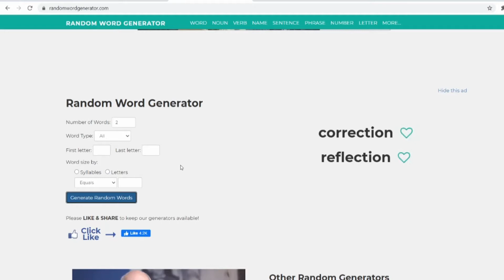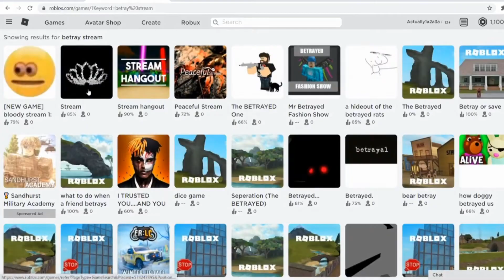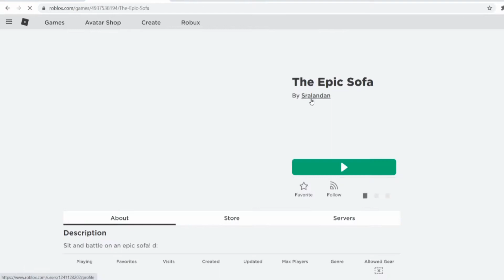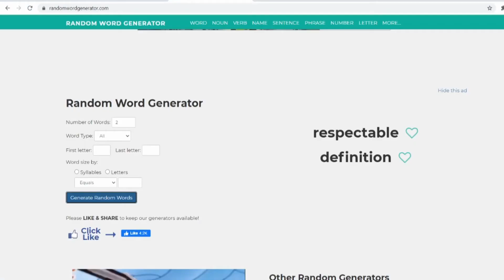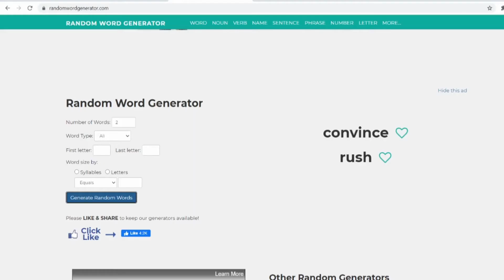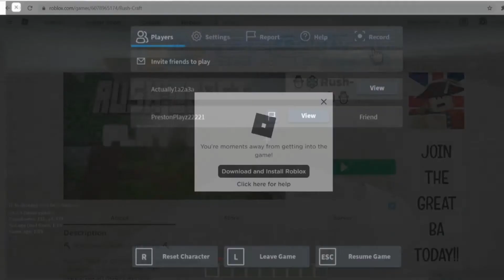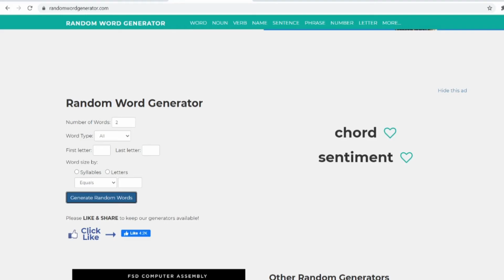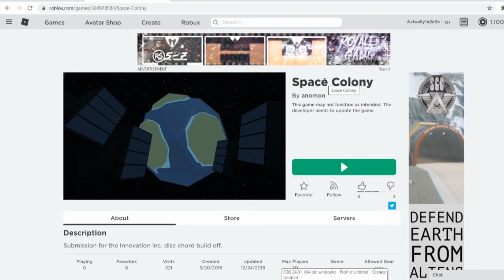Randomly generated Roblox games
ROBLOX ROULETTE